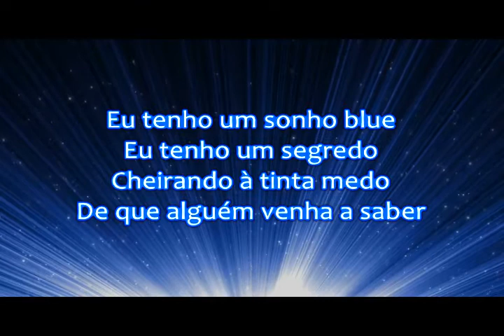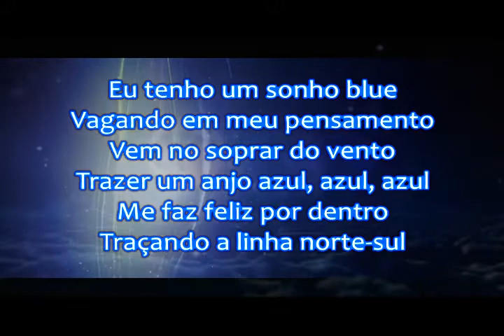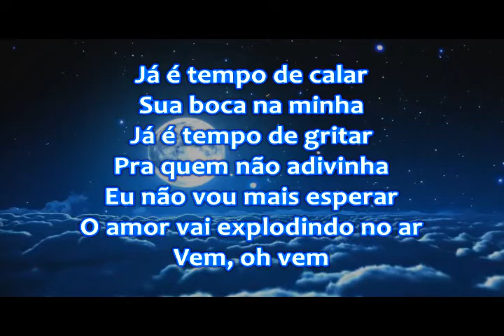Karaokê da música SONHO BLUE de Liliane Klee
Karaokê da linda música da autoria e interpretação de Liliane Klee, fazendo parte da trilha sonora da inesquecível novela: A GATA COMEU.